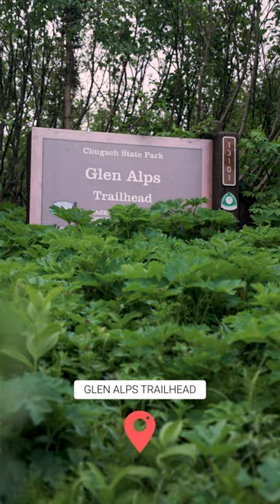Downtown Anchorage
From hiking the Chugach Mountains to salmon fishing in Ship Creek, this outdoor adventure makes for an epic day! Only in Anchorage.